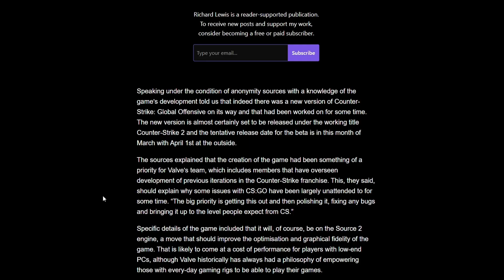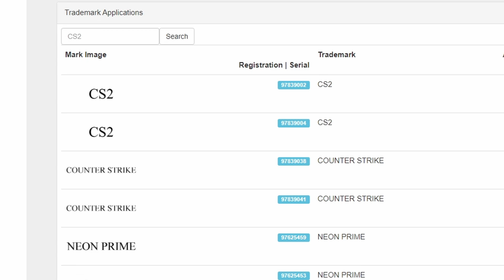CSGO Is Being Replaced By CS2